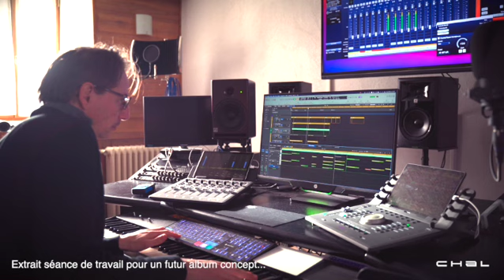Comment cela se passe parfois quand je compose ?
Voici un peu l’envers du décor lors d’une création qui prends forme...  pour un EP de 4 titres qui sortira sur avril à base de boucle de piano...